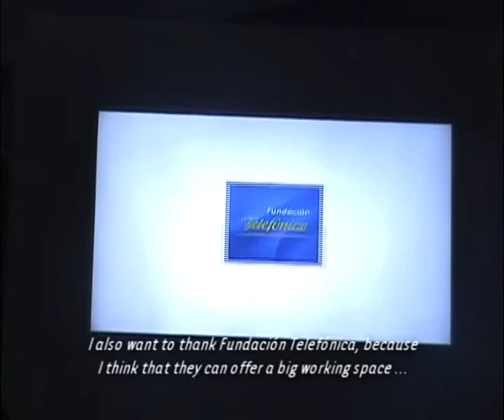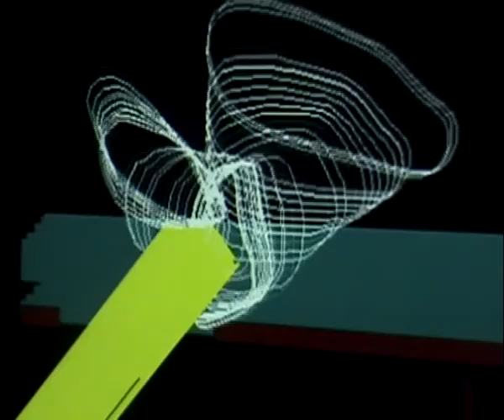Punto y Raya in Chile 2010 / Ricardov + CES LIVE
Excerpt from the PyRformance by Ricardo Vega_ricardov + C.E.S (Colectivo Electrónica Santiago): Claudio Pérez_Usted No!, Alejandro Albornoz_Mankacen & Cristian Reyes_Android.